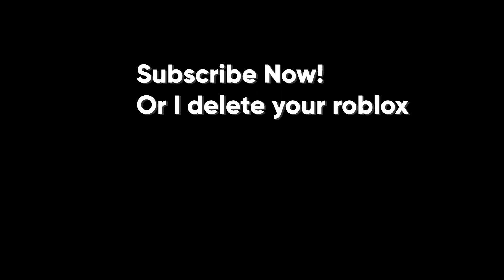SCR RTX On vs Off - LlynByTheSea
Recording/Encoding: OBS | ShadowPlay by GeForce
Editing: Adobe Premiere Pro CC 2020
Thumbnails: Adobe Photoshop CC 2020

Recorded 2/2/2021
©️KailimVibes - 933